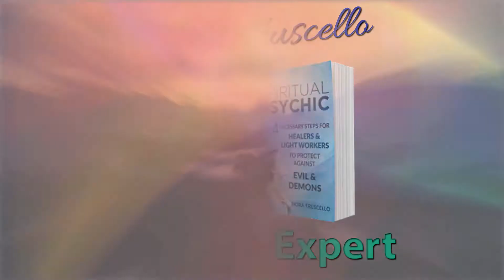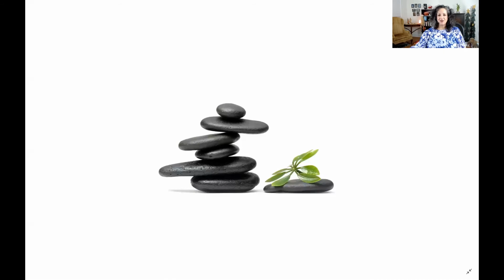10 Minute Daily Meditation Inner child Wednesday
All new show, check it out! Watch: "Ask a Spiritual Psychic Episode 1"
10 Minute Daily Meditation Inner child Wednesday

Give yourself 10 minutes to:
Build your strength
Support your spirit
Find peace
Be calmer

Best selling author and international speaker, Nora Truscello provides a daily 10 minute mediation. Meditation provides countless benefits, tapping into your intuition with grace and ease is Nora's primary reason for doing this daily exercises.

Nora's book "The Spiritual Psychic" which was number one in several Amazon categories is available

Nora's second book, a best seller in several Amazon categories and is available at this link: "The Science of Intuition"